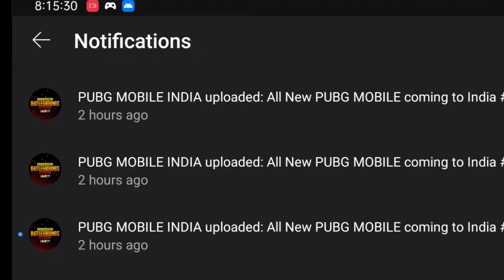3 VIDEOS UPLOADED ON PUBG MOBILE INDIA CHANNEL ( TRAILER? )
TRAILER LEAKED ON PUBG MOBILE INDIA YOUTUBE CHANNEL
The game launching soon maybe next season.